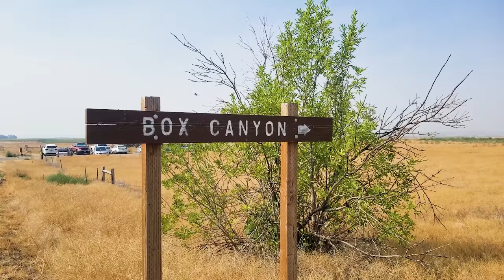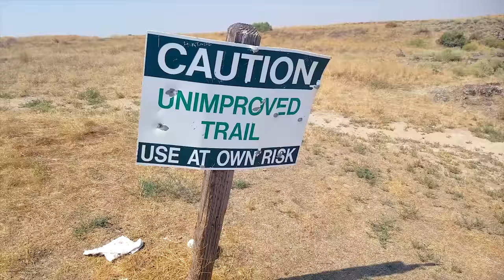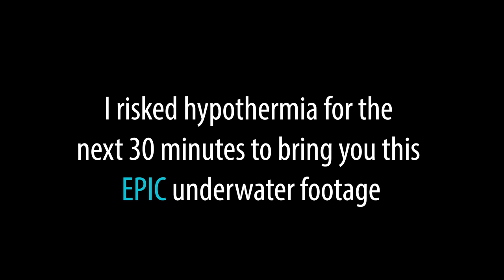Box Canyon Spring, Idaho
In this adventure we travel to Box Canyon in Southwest Idaho to swim in the crystal clear blue waters of Box Canyon Spring. Box Canyon is a hidden gem out in the middle of nowhere. Water purified through volcanic soil and basalt rock spews out of the canyon walls at a rate of 180,000 gallons per minute, making Box Canyon the 11th largest natural spring in the world. The clear blue waters look like they belong in the tropics! The trail to get to the amazing spring however is anything but easy. Steep cliffs, rattlesnakes, and loads of poisonous plants, guard the way, making it an adventure just to get to the pools! Once you arrive however the turquoise water is like a hidden gem in the desert. If only it weren't so cold!

Come along with us and let's go for a swim in the clearest blue water we've ever seen! It's time to jump in at Box Canyon Spring!

EDITING 💻 :
Editing Software
JBL Headphones

ACCESSORIES 💾:
OSMO Action Dive Housing
Sun Protection (Hat)

• Click Thumbs Up if you enjoyed it! It helps us a lot! 😊

Need music for a video? 🎧 I use Epidemic. You should try it too.